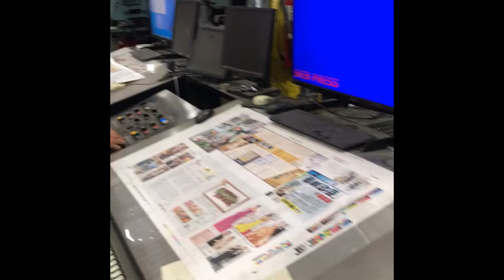WPC Quad Stack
Two WPC Quad Stack 4 color print units with UV curing.  Two EPG remote control ink key consoles.  Spiral brush dampening.